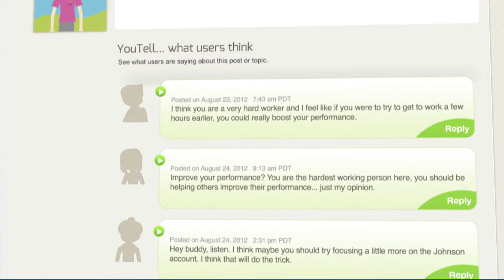YouTell Overview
Produced by Transvideo Studios and its creative division, Picturelab